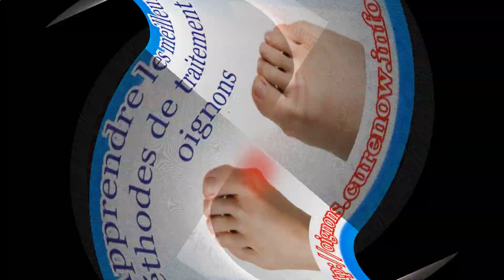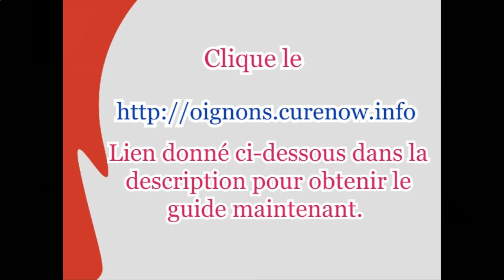Comment j'ai guéri mon oignon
Remèdes naturels très efficaces qui guérissent complètement les oignons et aident à éviter une intervention chirurgicale